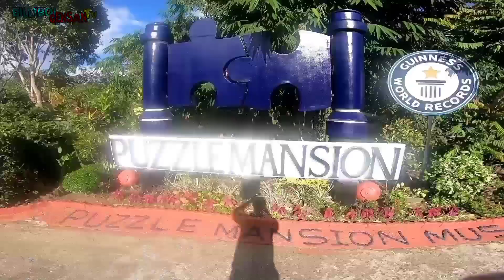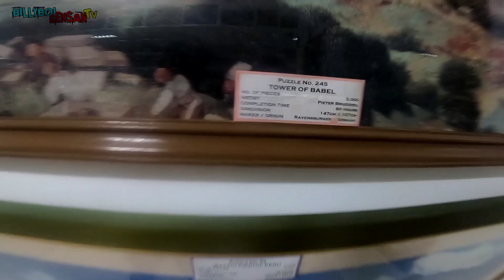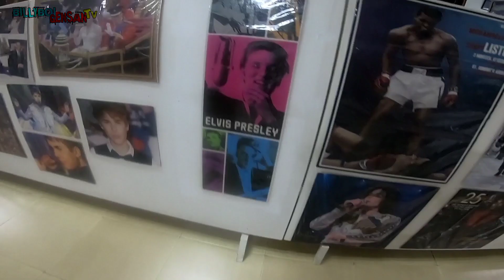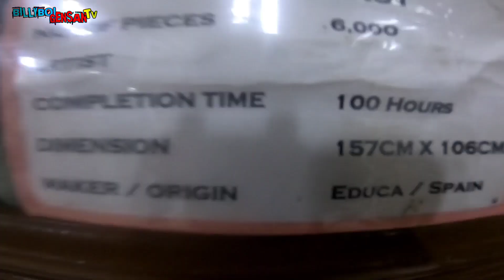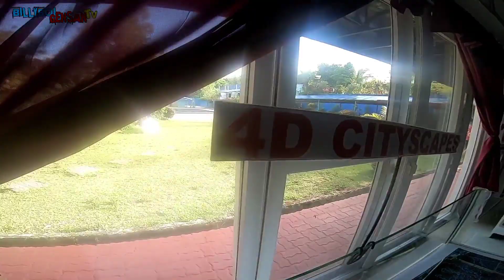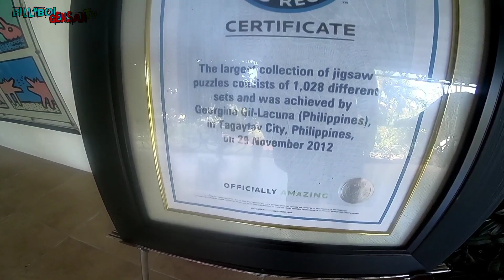PUZZLE MANSION (Tagaytay...)